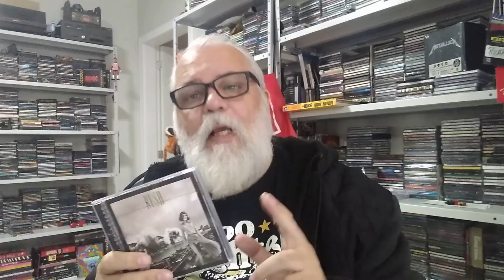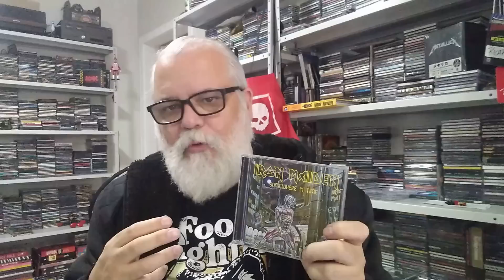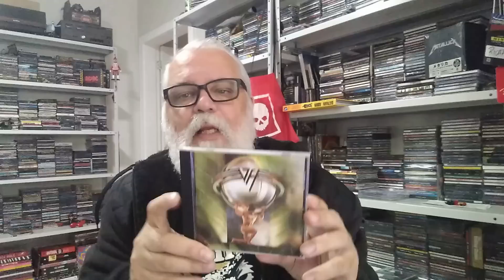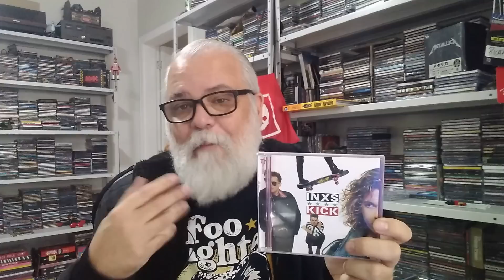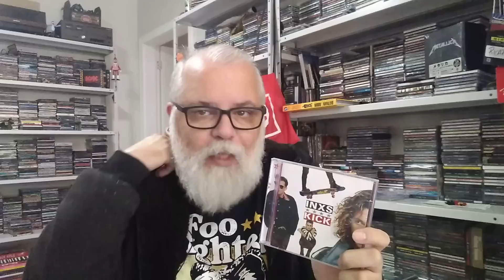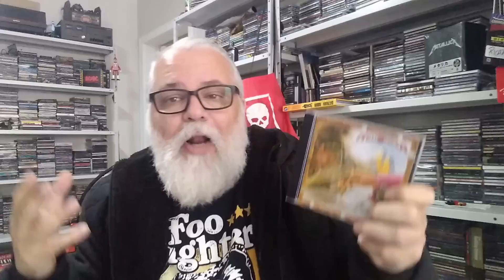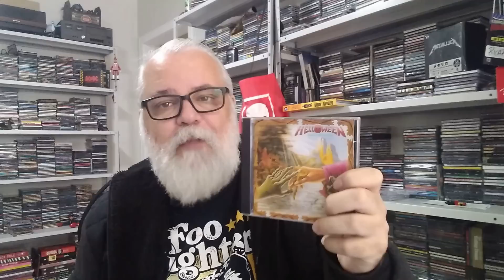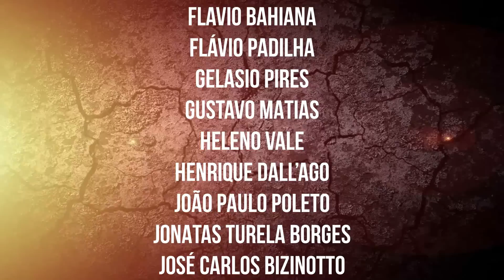10 ÁLBUNS FAVORITOS LANÇADOS NA DÉCADA DE 1980